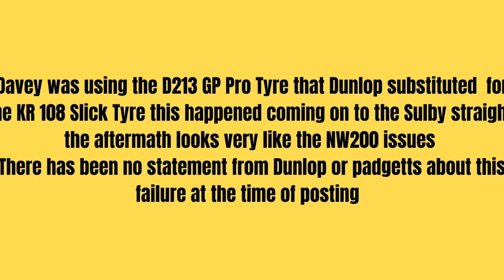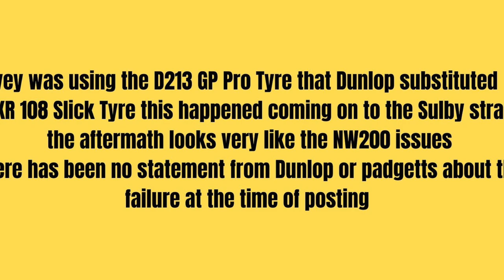Watch Davey Todd's DUNLOP TYRE Failure !!!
not sure of clip owner found on reddit by person claiming not to be owner